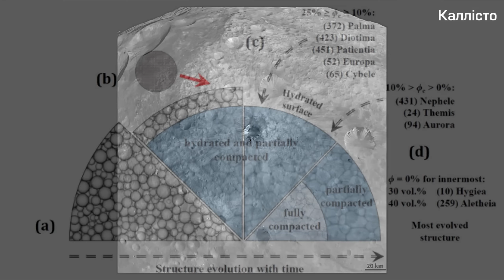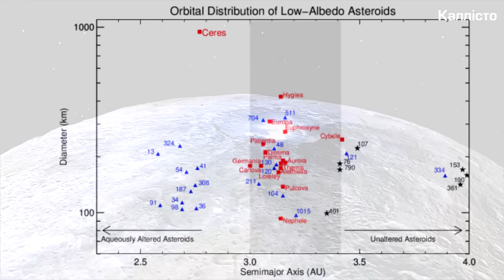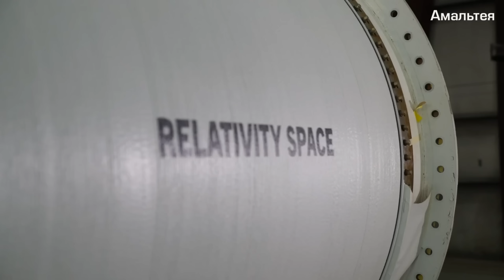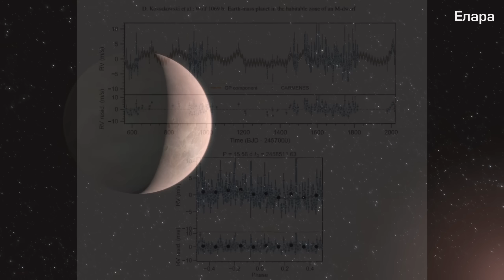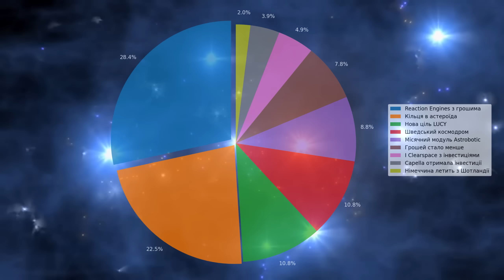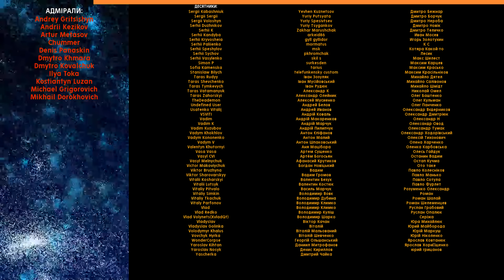ДАЙДЖЕСТ 1 БЕРЕЗНЯ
Підтримати проєкт: карта Приватбанку 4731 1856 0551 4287
(окремі рівні підтримки україномовного контенту)

00:00 Intro
00:34 Юпітер б'є рекорди! [Європа]
01:42 Марсохід КНР - всьо [Ганімед]
03:09 Нові астероїди [Каллісто]
04:25 Запуск Вулкан! [Леда]
05:04 І запуск Terran-1 [Амальтея]
05:44 Спостереження за орбітою [Карме]
06:25 Гроші для стартапів! [Гімалія]
07:10 Ще одне угруповання! [Фіва]
08:06 І знову екзопланети... [Елара]